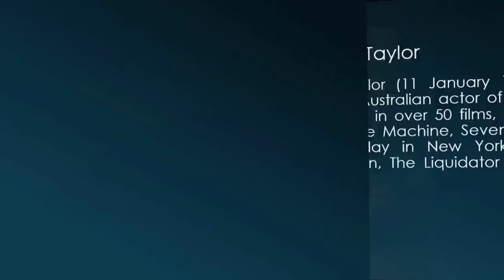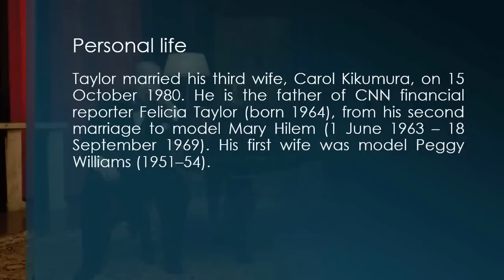Rod Taylor Biography | Hollywood and Death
Taylor suffered a heart attack and died on 7 January 2015 in Los Angeles, California, at the age of 84, four days shy of his 85th birthday.

"Pretending to still be the tough man of action isn't dignified for me any more. There comes a time when you're over the hill and there are plenty of great looking younger actors who can take your place. The action stars of today are making some wonderful films. There are no 'I could do it better' feelings in me. The younger they come, the better they get. That's why Olympic records are broken." (from a 1987 interview)